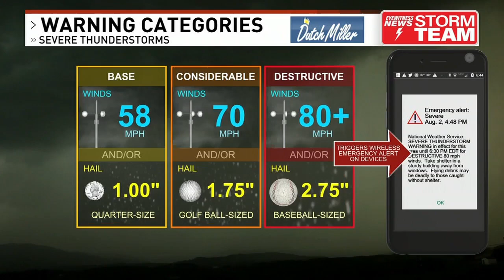Thunder & Lightning Safety Tips